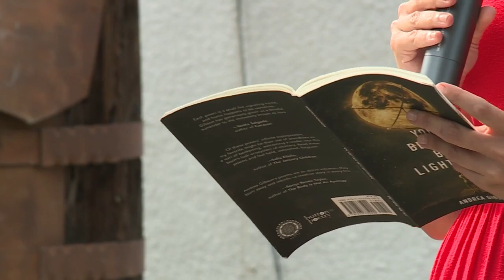Friends, family gather to remember Dreyfoos School alumnus fatally shot by police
Family and friends of Romen Phelps stand outside Dreyfoos School of the Arts to remember the 33-year-old alumnus who was shot and killed by police after driving a van onto campus and acting erratically.